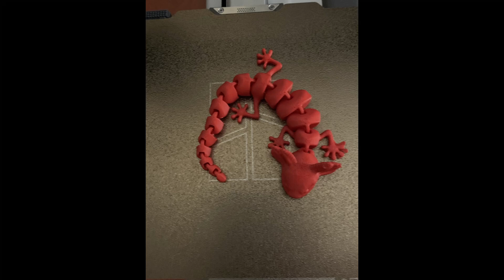3D printed Axolotl [Time-lapse]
This is a 3D printed Axolotl that I made.